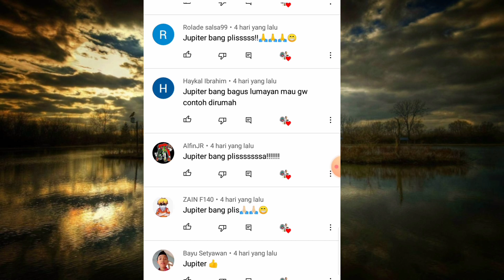KEREN membuat miniatur drag jupiter z dari korek gas part 1 mesin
bahan bahan
1.korek gas
2.stik lolipop
3.pvc
4.lem Korea
selamat mencoba